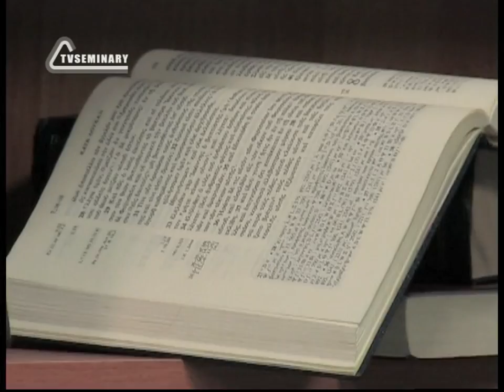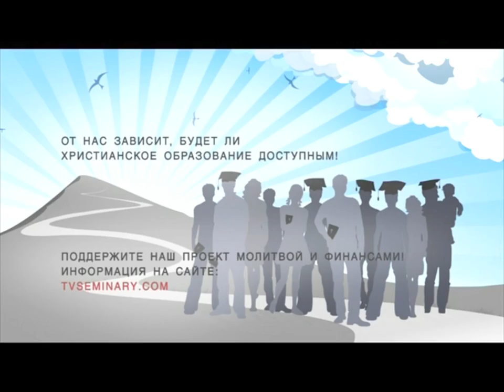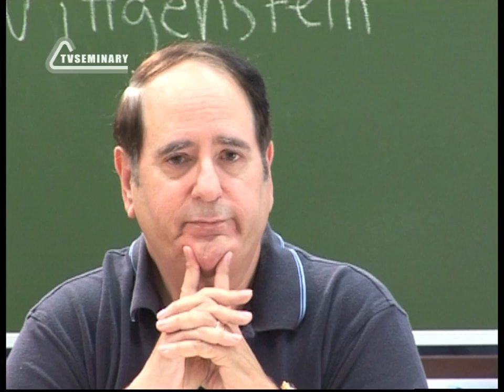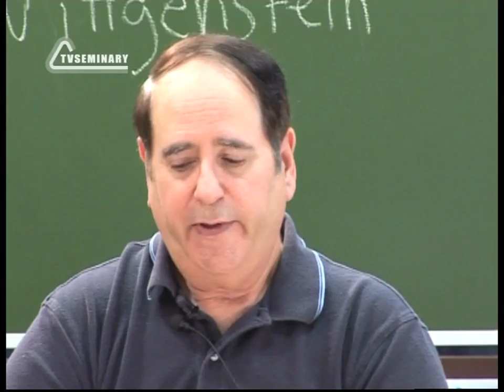ST812 Rus 21 Необходимость доказательства аутентичности и достоверности текста Евангелий